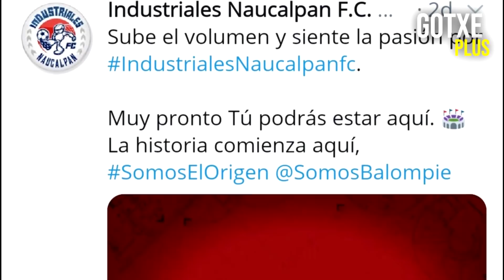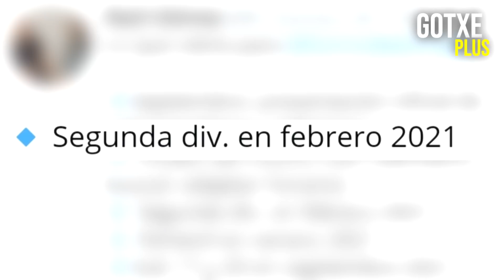🚨Ultimas NOTICIAS🔥Liga De Balompié Mexicano 🏟️⚽| Fichajes De LUJO😱|⚠️2da DIVISION* 🅻🅱🅼 |NUEVO DT 👨‍🏫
El día de Hoy Te presentare las Ultimas Noticias Liga De Balompié Mexicano | 2da DIVISION LBM | FICHAJES DE LUJO | Se Atrasa El Calendario Y MAS...

📌SÍGUENOS
✔️Página de Facebook:

*Si necesita que elimine una canción o un vídeo en mi canal, envíeme un correo electrónico:

📌Industriales Naucalpan F.C.